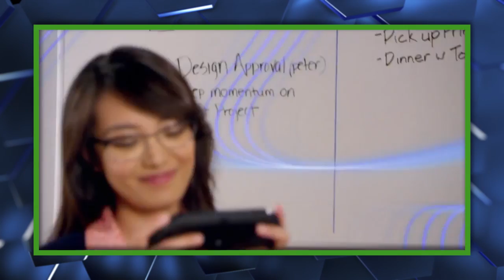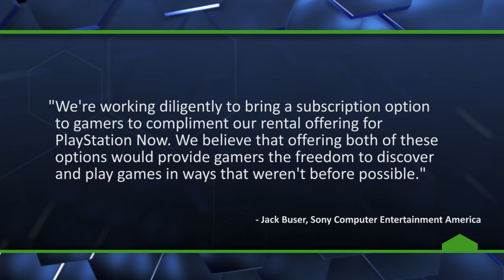PlayStation Now Opening to Everyone + Sony Slams EA Access - The Know